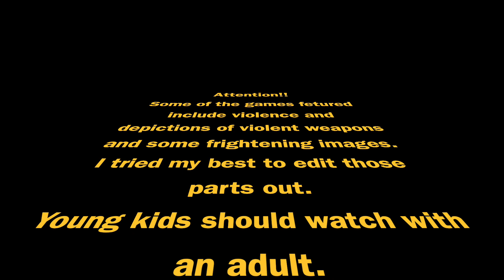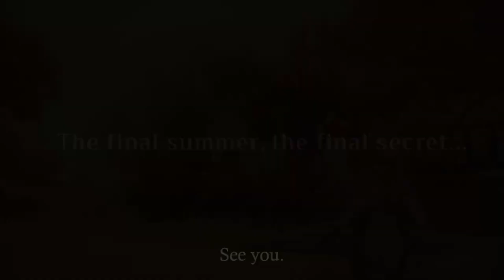It's Finally Here!! Nintendo Direct 9/13/22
After months of waiting we finally got our farming sim dir- oops, I mean square enix dir- oops, I did it again. It's actually the long awaited Nintendo Direct!!